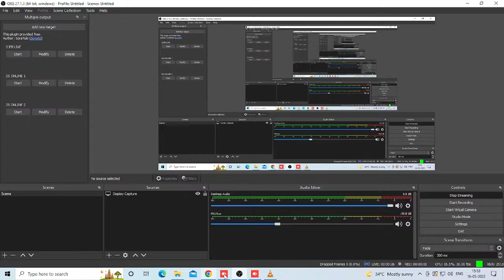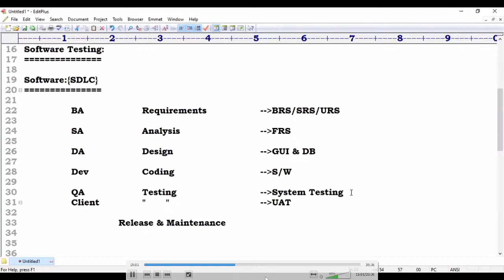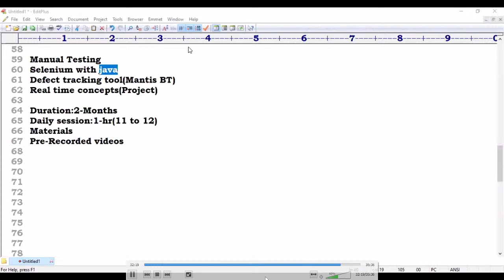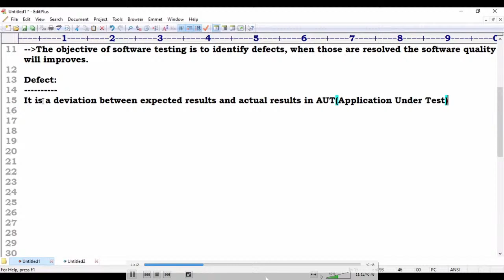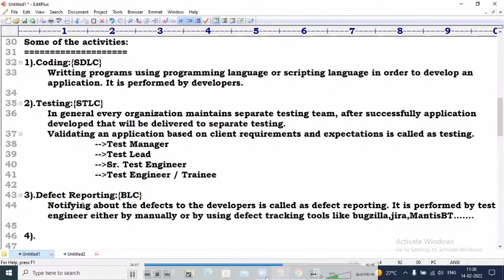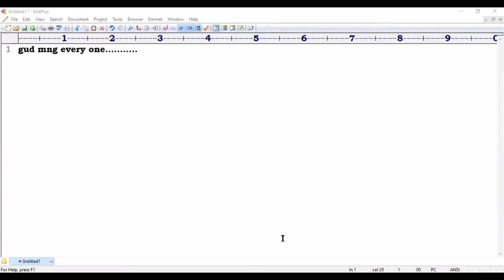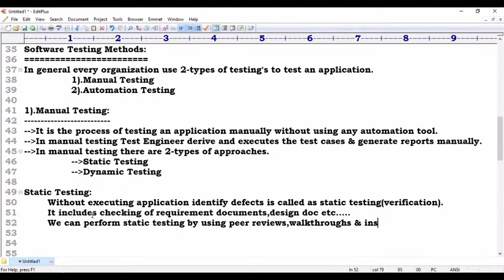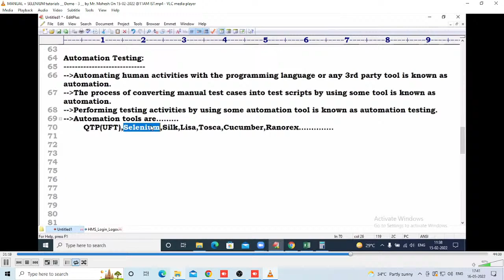MANUAL + SELENIUM by Mr. Mahesh Sir